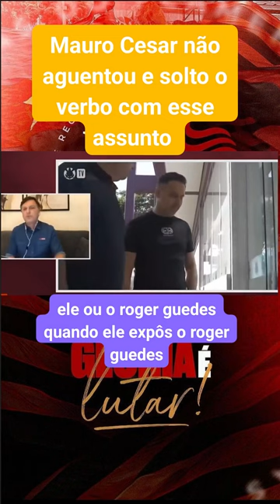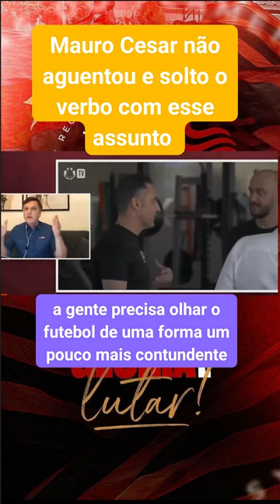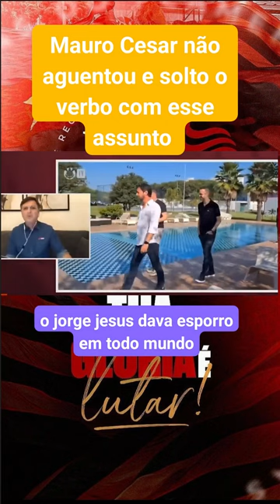OLHA O QUE MAURO CEZAR ! Falou do VP ( VITOR PEREIRA ) técnico do Flamengo !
tÍTULO:  OLHA O QUE MAURO CEZAR ! Falou do VP ( VITOR PEREIRA ) técnico do Flamengo !

Tags e Hastags